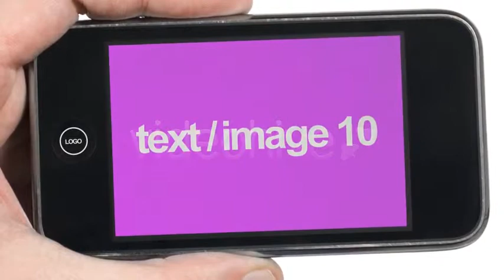Smart Phone Hand Held Slideshow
This is a very simple template, animated entirely within After Effects CS5 . It depicts a close-up of a hand holding an iPhone / smart phone. A finger swipes through a touch screen gallery of 10 screens as the phone subtly wobbles, as if hand-held.

The white background can be replaced as the phone/hand elements are cut out. Use light background colours though, for best results.

Features :

 •   All Animated in After Effects -- No 3D Pre-Renders
 •   Quick Render
 •   10 Screen Image / Text Placeholders + Start Screen
 •   Change the Phone Logo
 •   High Definition 1080p